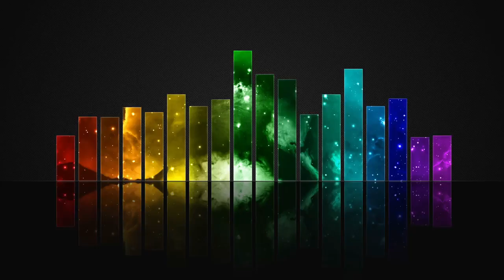First Words Podcast: Keeping Sunday Holy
Welcome to the First Words podcast brought to you as part of the online ministry at Florence First United Methodist Church in Florence, AL.